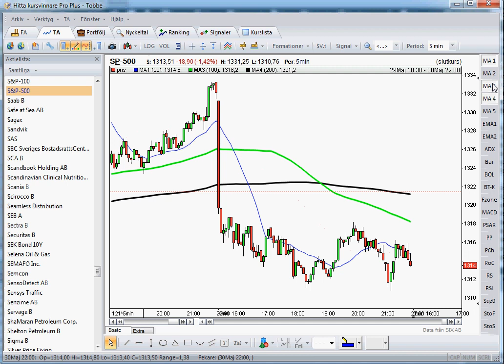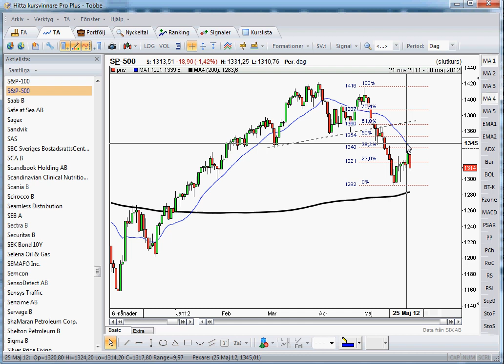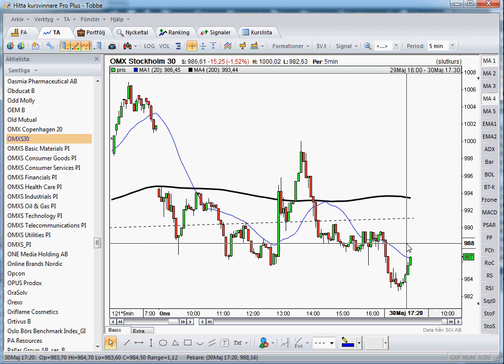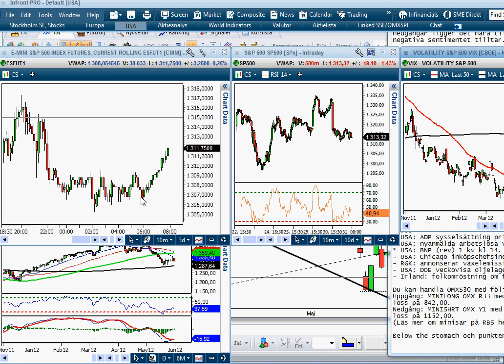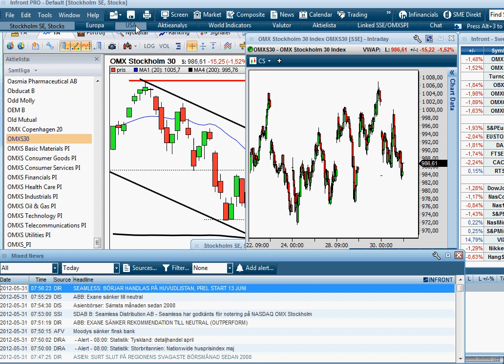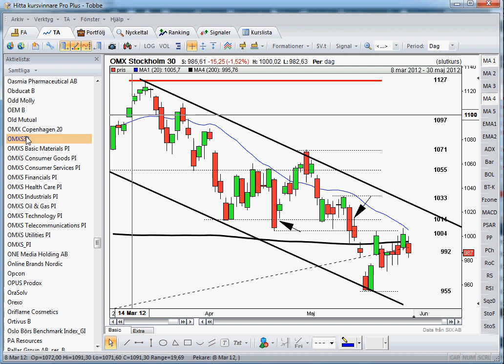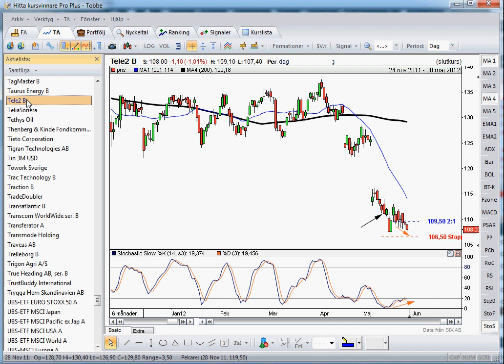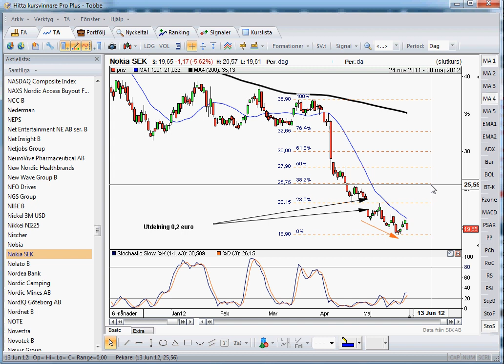120531 OMXS30 SP500 Nokia Tele2.avi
S&P 500 nådde under tisdagen upp till 20-dagars medelvärde och fib 38%-nivån samtidigt som gummisnodden blev hårt spänd på ovansidan. Igår öppnade kursen nedåt och stängde en bit lägre än tisdagens lägsta, vilket innebär att säljarna eliminerat den senaste veckans uppgång på en dag. På kort sikt ska vi fortsätta att ta korta positioner i samband med negativa omslagsformationer kring MA-20. När MA-200 närmar sig ska vi ta det försiktigt till kursen visat vägen.

OMXS30 effektuerade igår en below the stomach för nedgång och passade på att punktera både den stigande stödlinjen och 200-dagars medelvärde. Vi har nu åter fått en signal om nedgång till 955-nivån där det ska bli spännande att se om köparna vågar sig tillbaks. Tänk på att det kommer en hel del statistik som kan förändra spelplanen, framförallt i eftermiddag.